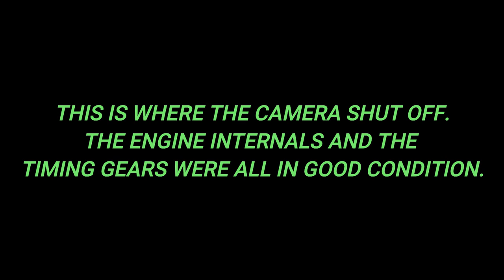DYNAHOE PT 3 3-53 DETROIT REMOVAL AND TEAR DOWN!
THIS IS PART 3 OF THE DYNAHOE 2 STROKE DETROIT SERIES. IN THIS VIDEO WE GET THE ENGINE OUT OF THE BACKHOE. WE DISASSEMBLE AND FIND THE REASON IT LOCKED UP.  I HOPE YOU ENJOY!